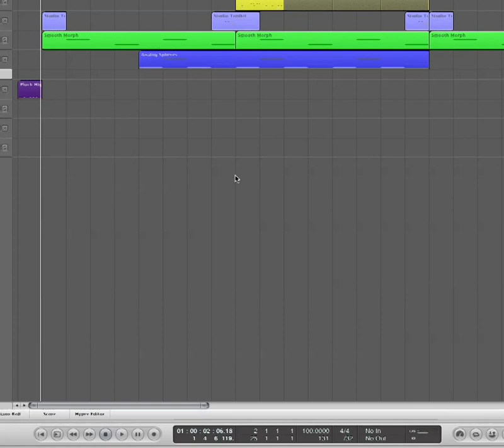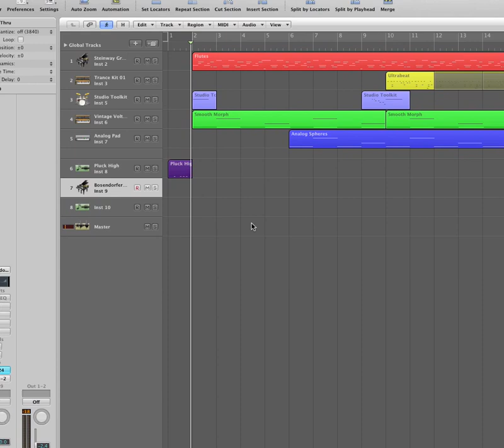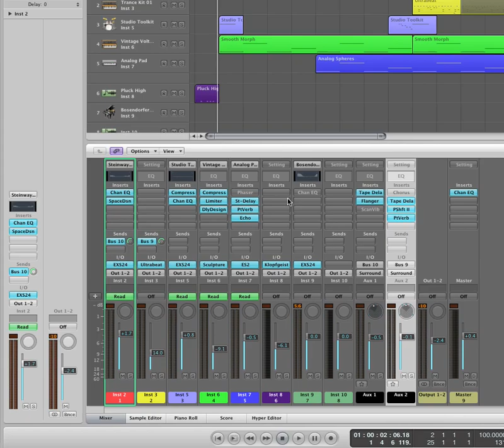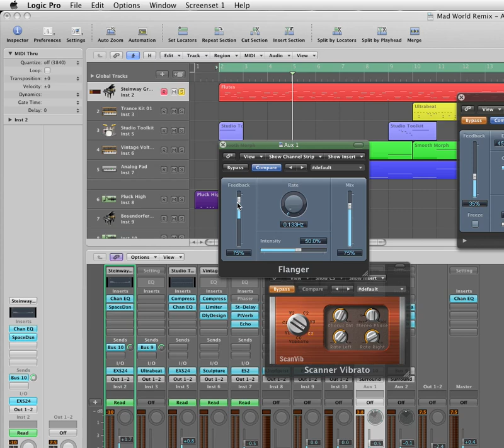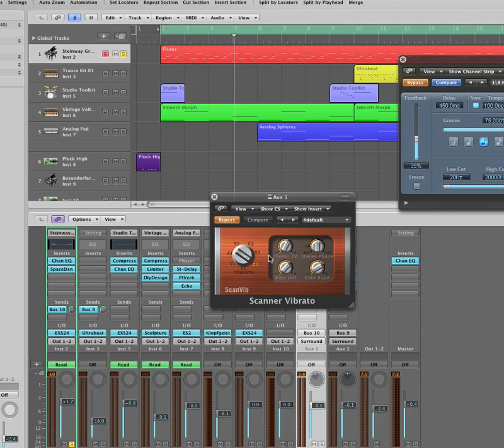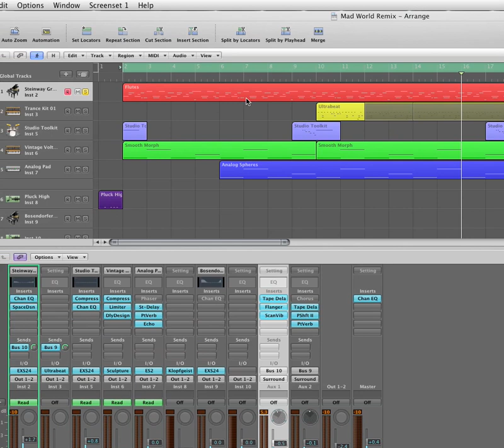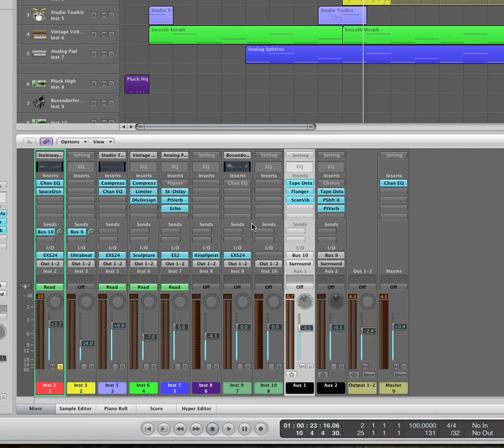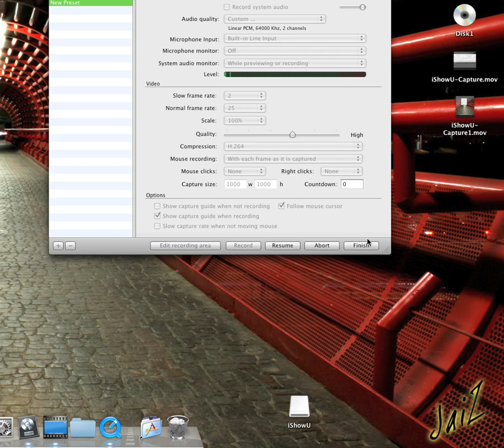Mad World Remix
just a short on the mix of a song i did a while ago